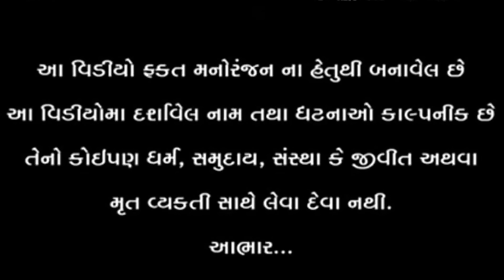પરદેશી નોકર ll Vaghubha Na Video ll Kadvabha Comedy